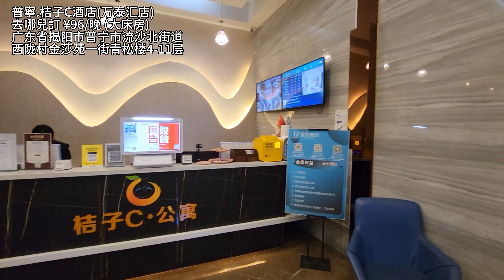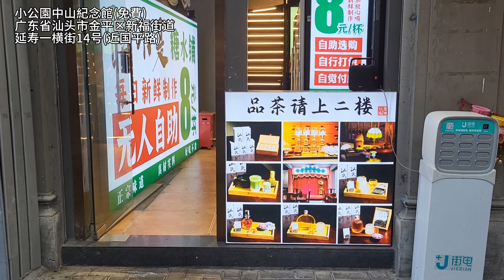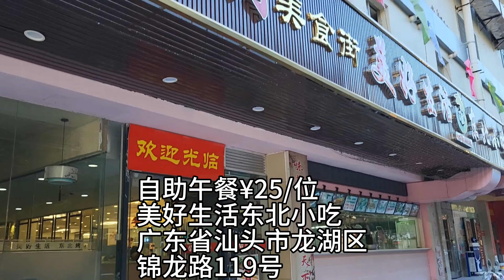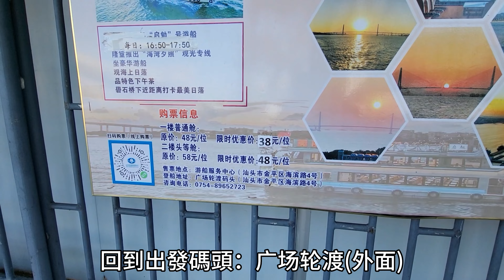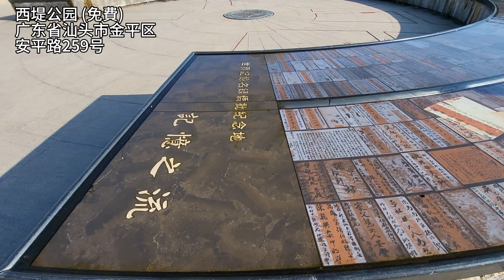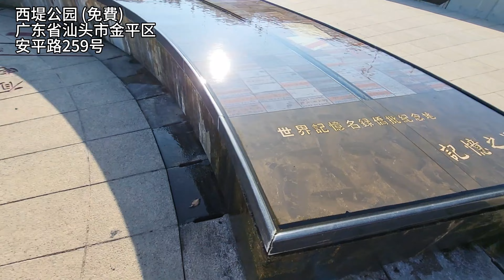廣東省自駕遊 EP5普寧汕頭必到打卡點 1蚊汕頭遊海景攻略 ￥25自助餐 ¥9X酒店 全程景點免費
港人北上廣東省自駕遊 EP5
普寧汕頭必到打卡點 1蚊遊汕頭靚海景攻略 ￥25自助餐 ¥9X酒店 全程景點免費

章節
00:00 本集預告
00:48 普寧酒店¥96/晚
01:37 素滿香素食自助餐￥22
04:08 普寧德安里(免費)
05:33 普寧城隍廟(免費)
07:25 汕頭小公園(免費)
11:11 汕头阿里山客栈¥95
12:25 美好生活东北小吃自助餐¥25
15:02 ¥1蚊渡輪- 广场轮渡
17:15 抵達「礐石轮渡站」
18:50 海濱長廊
20:21 西堤公園
23:15 新梅园圆通素食馆自助餐￥25

汕尾→陸丰→普寧→汕頭
全程零高速140公里 行駛3小時

陸丰福山媽祖
广东省汕尾市陆丰市城东街道霞湖附近

橙子C酒店(普宁广场万泰汇店)
經去哪兒訂¥96/晚
广东省揭阳市普宁市流沙北街道西陇村金莎苑一街青松楼4-11层

素滿香素食自助餐￥22/人
普宁广场东路御景城二期商铺西侧南起1-3层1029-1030号

普寧德安里(免費)
清朝廣東水師提督方耀府第，
广东省揭阳市普宁市洪阳镇洪阳大道

普寧城隍廟(免費)
广东省揭阳市普宁市S237小叮当幼儿园(鸣苑花园西北)北侧约110米

小公園中山紀念館(免費)
广东省汕头市金平区新福街道延寿一横街14号(近国平路)

經美團訂￥95/晚
汕头阿里山客栈(万象城店)
广东省汕头市龙湖区长平路97号

自助午餐¥25/位
美好生活东北小吃(合乐广场店)
广东省汕头市龙湖区锦龙路119号

汕頭港口碼頭
每20分鐘一班 船程大約15分鐘
(支付宝開通汕頭公交卡支付)
广场轮渡 → 礐石轮渡站（￥1/單程)

广场轮渡 (出發港口)
广东省汕头市金平区海滨路3号

礐石轮渡站 (對岸港口)
广东省汕头市濠江区礐石龙珠路与南滨路交界处北侧

西堤公园
广东省汕头市金平区安平路259号

新梅园圆通素食馆
自助餐素食晚餐(¥25/位)
广东省汕头市龙湖区高新区科技西路科技宾馆旁(金霖IT数码对面)